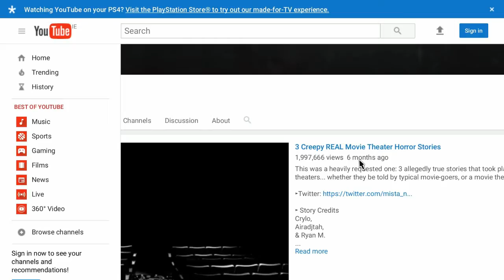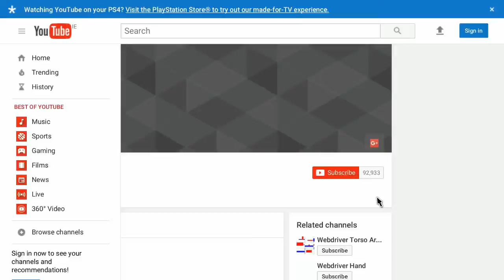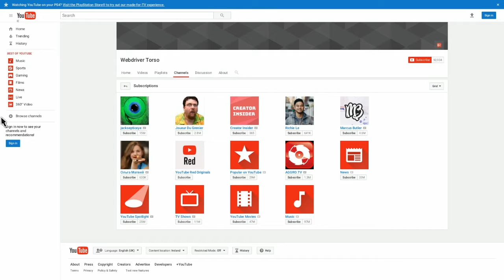Outlast but YouTube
Here is another rockin video about mystery channels be sure to go and sub to Mr nightmare and top 5s be sure to like and subscribe and ill see you then
Gameplay For honor